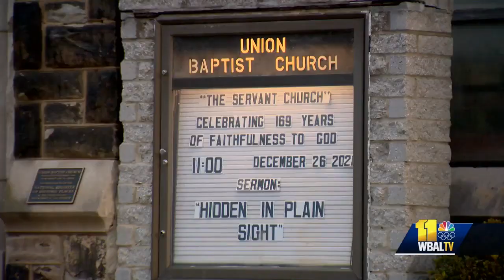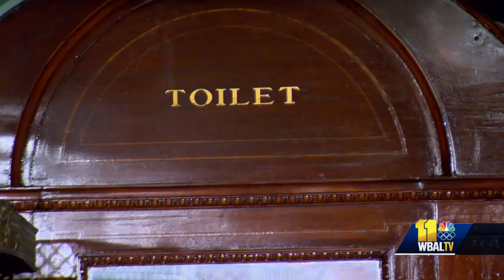B&O Railroad Museum celebrates MLK Day with Union Baptist Church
Union Baptist Church and the B&O Railroad Museum are coming together in January with events to celebrate the Martin Luther King Jr. holiday. The B&O Railroad Museum was recently designated as a National Underground Railroad Network to Freedom site ,and for the holiday weekend, the celebration will focus on the concept of freedom. For a third year, the museum is partnering with Union Baptist Church. New pastor Mark Anthony Montgomery will speak on Sunday and a musician will perform. His church on Druid Hill Avenue played a landmark role in ending rail segregation in Maryland.